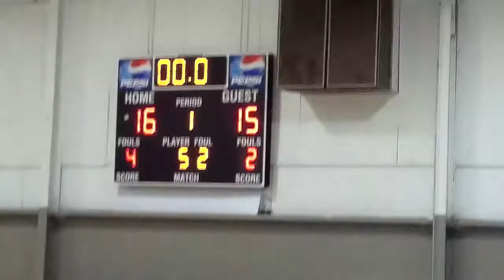Varsity Basketball '21 - '22: 1st Half @ Bessemer Academy